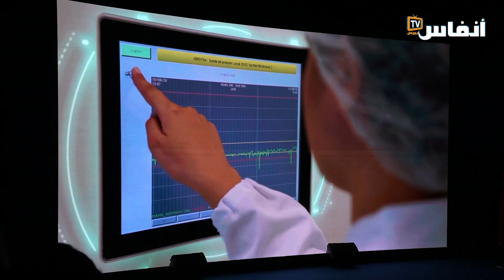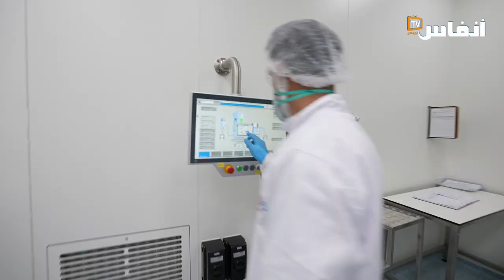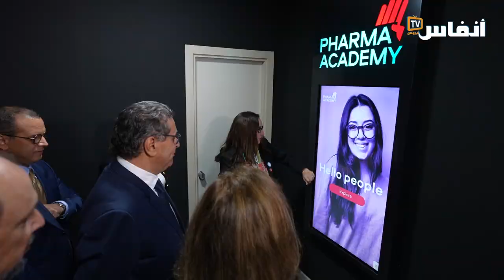هو الأول في إفريقيا.. أخنوش يدشن مصنعا ذكيا للادوية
رئيس الحكومة عزيز أخنوش يشرف على تدشين المصنع الذكي "سمارت فاكتور" التابع لمجموعة "فارما 5"، الخاص بالأدوية